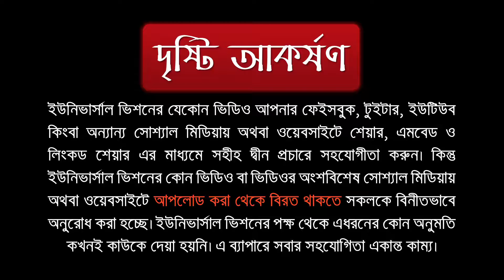সুদ ঘুষের টাকায় কুরবানী হবে কি?